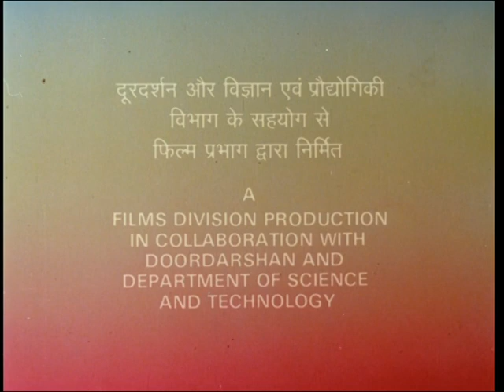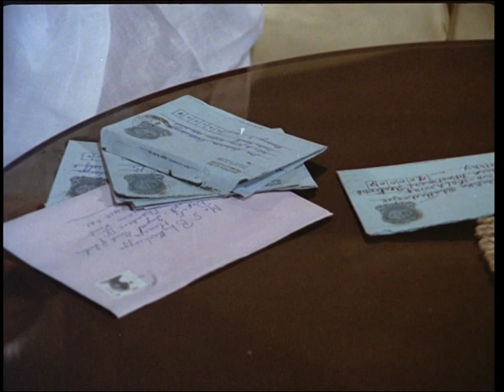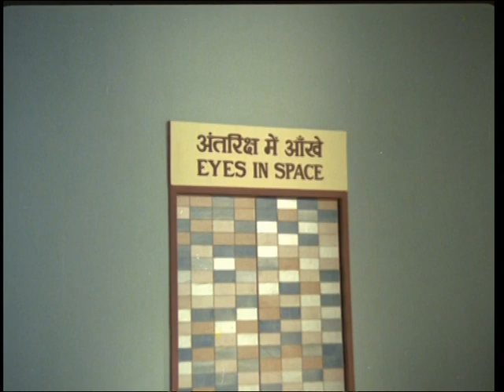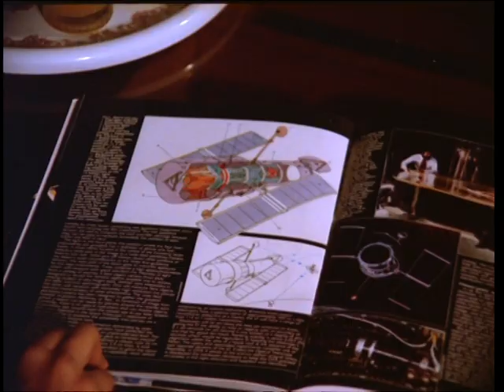Eyes in Space : Episode no. 8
Episode no. 8 of the serial 'Brahmand' Director S.K. Singh, Concept and Script - Jayant Vishnu Narlikar